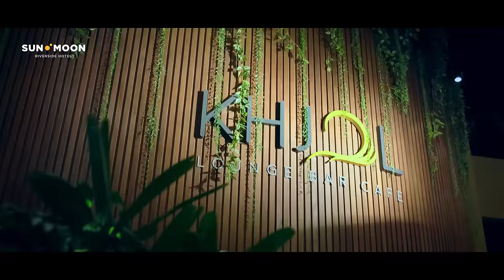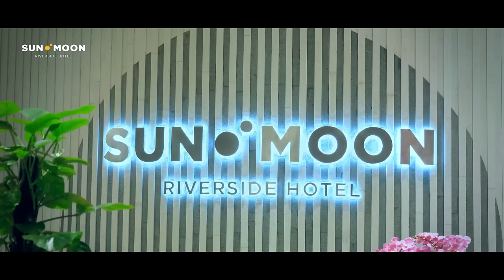ចាំមនុស្សស្មោះជួបមនុស្សក្បត់ | នួន បូលក្ខណ៍ [ LYRIC ]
និពន្ធ Melody និងទំនុកច្រៀង៖ វ៉ារិន
និពន្ធបទភ្លេង៖ ចំរើន មករា
ដឹក-ថត៖ លី
Contact Artist Manager: 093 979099